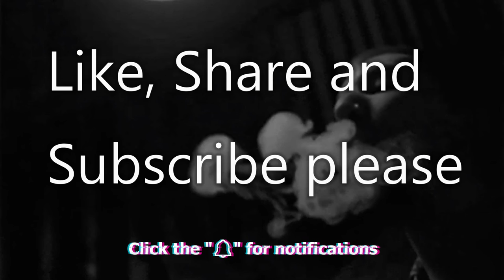Sighting of UFOs over Liverpool, England on February 5th 2021 - [02/18/2021]